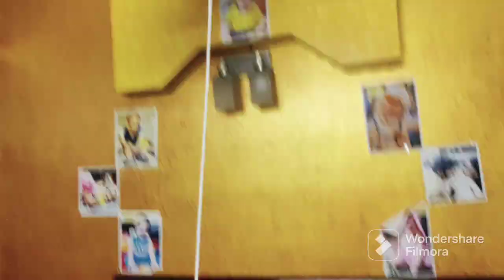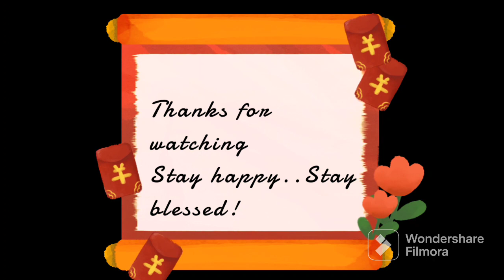VLOG#209 Humne 2022 ka last day kaise celebrate kia | Ghar me 1st time banaya Gelly | Saurabh Sakshi